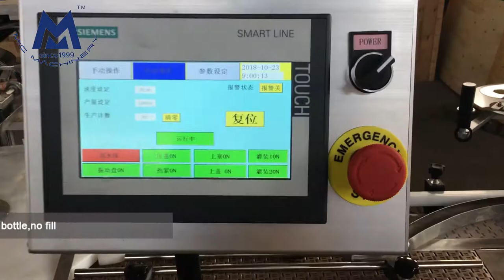Medical Filling Machine/Automatic glass bottle liquid vial filling capping machine/Micmachinery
This filling capping machine is suitable for:
alcohol, oil, E-liquid ,essential oil , VG PG seed oil into various round bottles with the filling range from 2-100 ml.

High precision cam provides a regular plate to position and cap; accelerating cam makes capping heads going up and down ;constant turning arm screws caps; Peristaltic pump measures filling volume; and touch screen controls all action. No bottle no filling and no capping. The machine with advantage of high position .